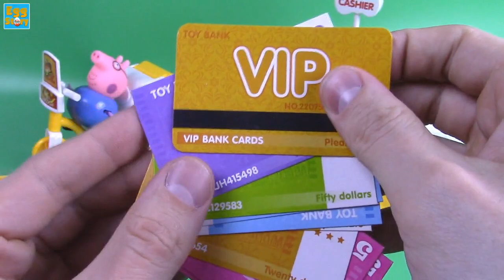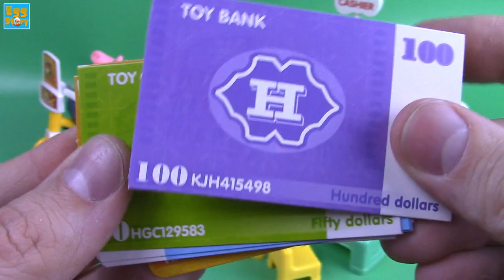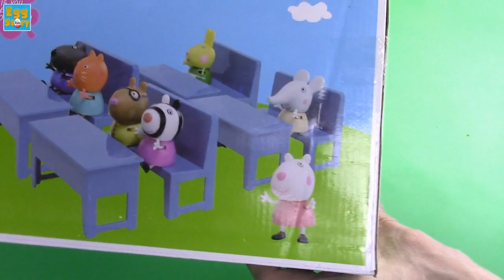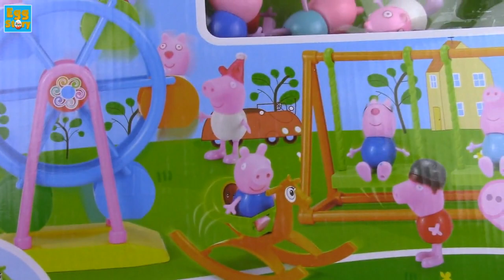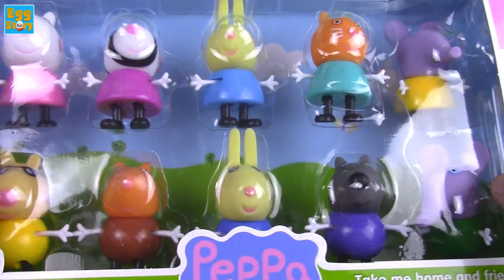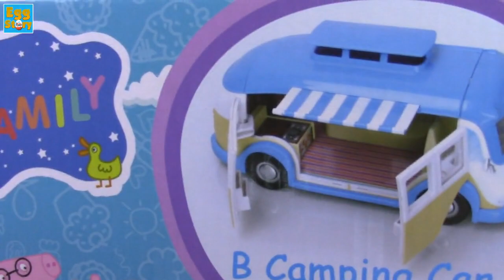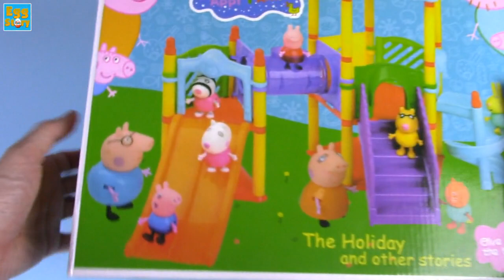NEW 2017 Peppa Pig English Episodes toys Compilation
Peppa Pig New English Episodes Compilation
Let's Watch Videos Unboxing toy with Peppa Pig

In this video you will see the unpacking and review of many toys Peppa Pig.